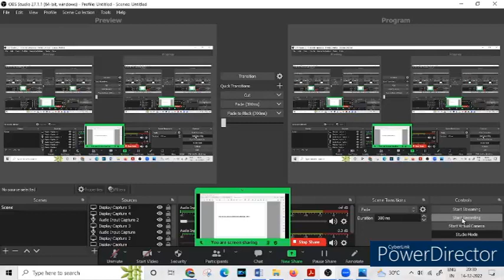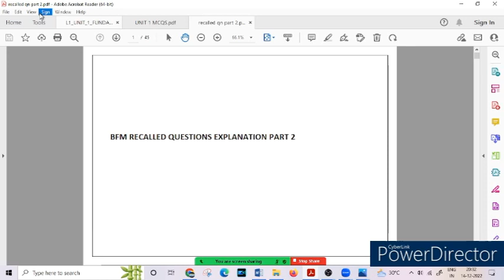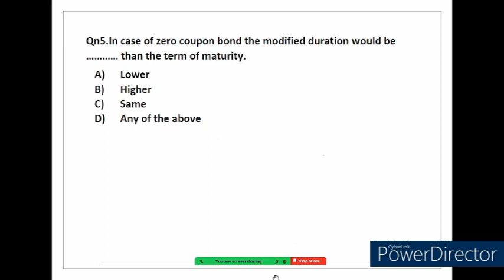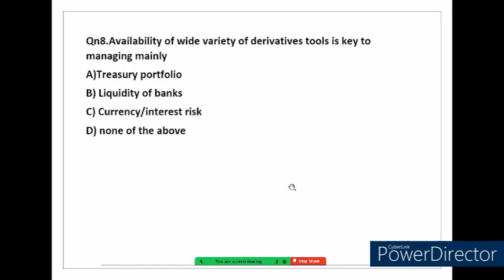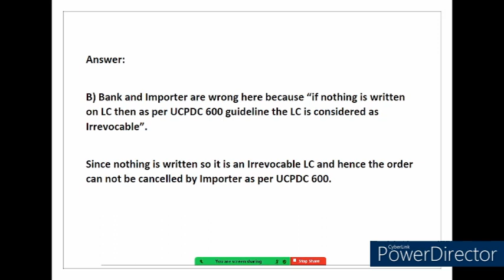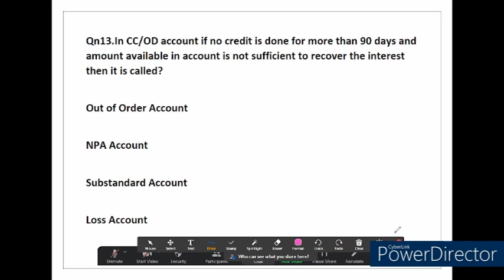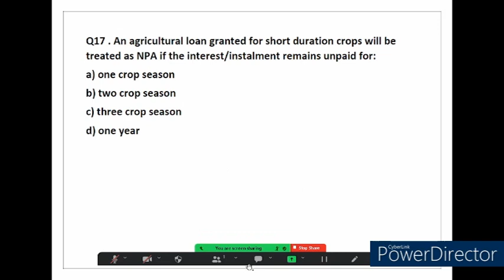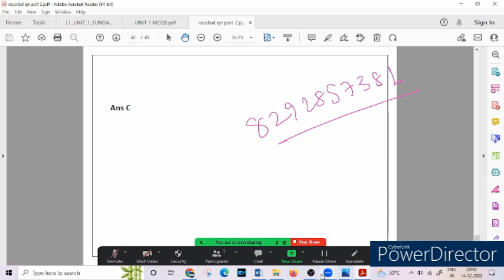BFM DECEMBER 22 RECOLLECTED QUESTIONS AND THEIR EXPLANATIONS